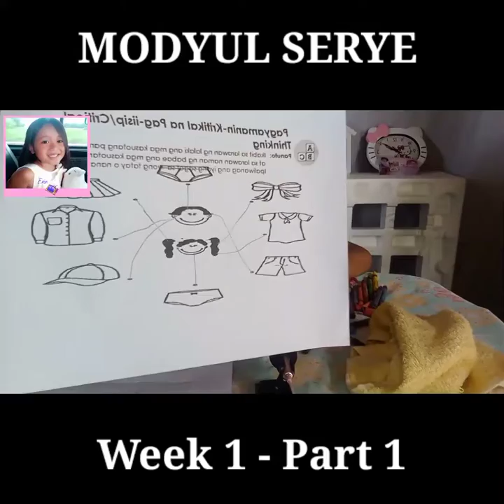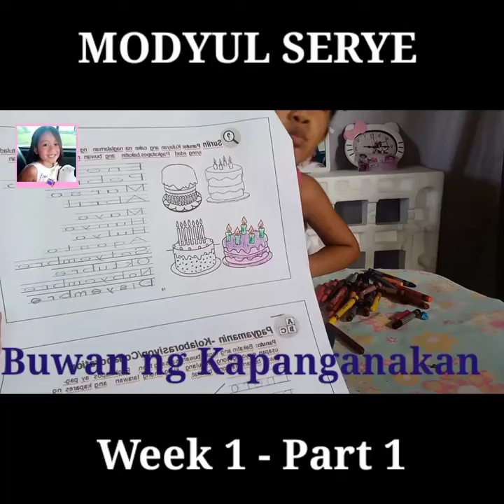Kinder Q1 Week 1 Ep 1 Pagkilala sa Sariling Pangalan, Kasarian, Gulang at Kapanganakan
Pagkilala sa Sariling Pangalan at Kasarian
Pagkilala sa Sariling Gulang at Kapanganakan